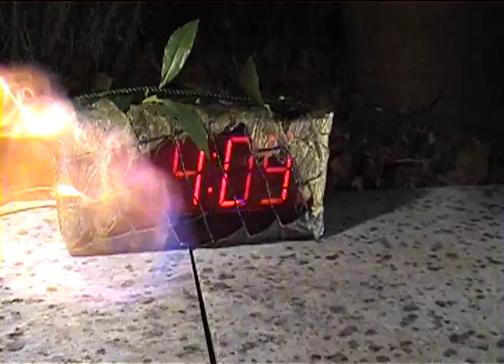'Nam Alarm! [OFFICIAL RAMBO ALARM CLOCK]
This is the advert for the OFFICIAL RAMBO ALARM CLOCK.
-Wakes you up to simulated gunfire every night!-